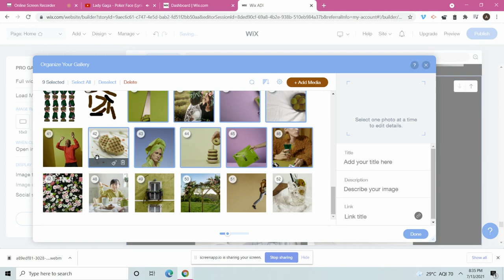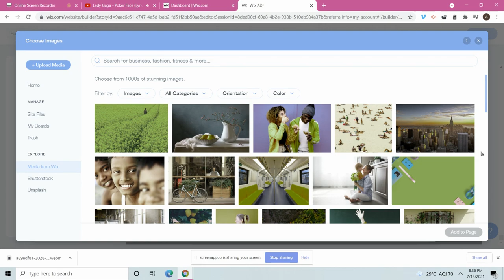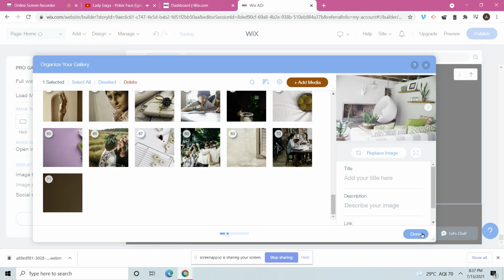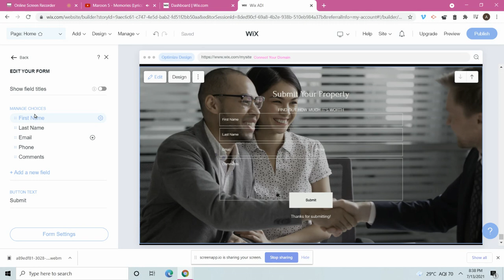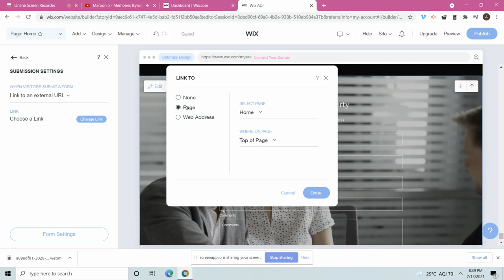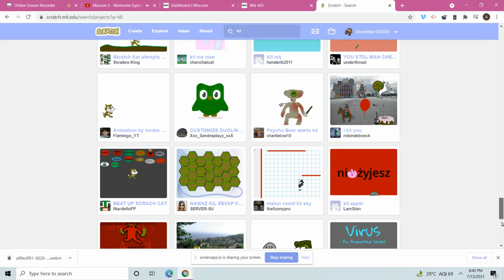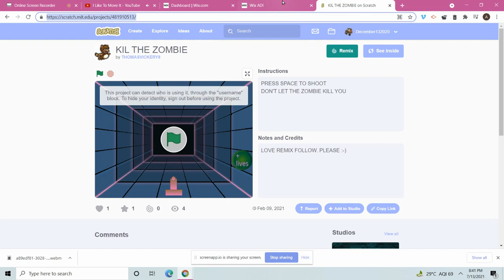Goal Bros 970